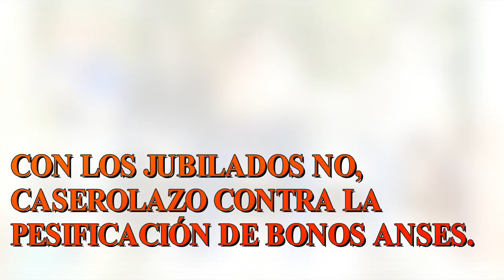CON LOS JUBILADOS NO, FUERTES PROTESTAS